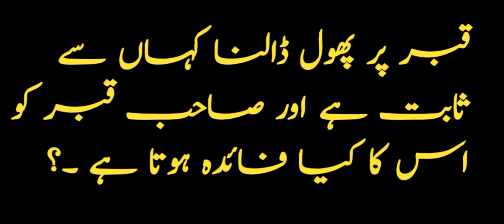qabar par Phool dalna jaiz hai mufti akmal | qabar par Phool dalna kaisa hai